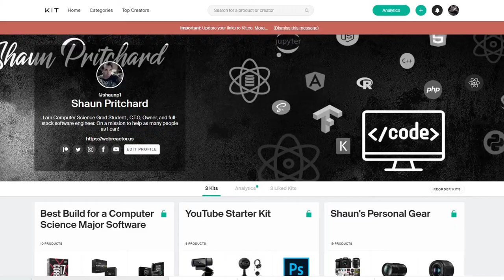Shaun P Latest Gear Kits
Want to check out the gear that got me started or other gear that I've used tested and currently have?

Do you want to level up your video production you got to level up your lights. If you want professional quality lighting at an affordable cost then check out the GVM series LED lights.

The book that will help you get started on YouTube:
Youtube Secrets: Sean Cannell

📣 About Shaun P™️

Well, some say that I'm a hard case, but I've overcome some major struggles in my life as a disabled veteran who was homeless and came from nothing to where I am at today. I found redemption in a hard work ethic resume led me on the path to becoming a successful entrepreneur and a Ph.D. seeking student in data science with a focus on Quantum computation and data science . I'm also an author of several books such as my recent book Fact Check (a do-it-yourself guide to investigative research & journalism). Also, a new book I am publishing in Fall of 202  YouTube Inflluncers a book with the collective knowledge of top youtube influencers task to grow your channel.

My day job aside from creating videos and content is as a developer. I own a local Company Web Reactor  in Tampa Bay where I offer my developer and software engineering services to businesses. I have also created a few applications and E-courses such as the SEO Task application & Ecourse. A simplified solution that makes SEO easy to do for any business owner who is non-technical (essentially SEO in a Box! :). I am also creating a few other things with IoT devices and machine learning to help save lives and to help oceanic wildlife and sharks.

Outside of my daily grind, I am a Christian, scientist, husband, father, who spends time playing guitar and surfing at the local beaches of Florida (east & west coast) and inventing new things & ideas to help people grow through education, mathematics, and science computers science, technology, gear, and much more.

Think of this as your opportunity to ask a professional software engineer anything you want (in good taste) to collaborate and learn.

I want to help you! I love to help people!